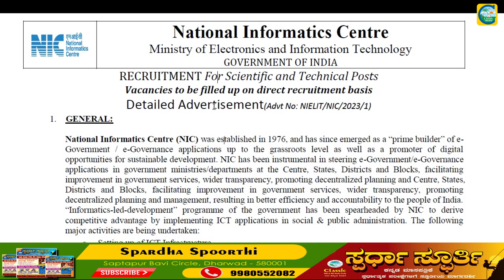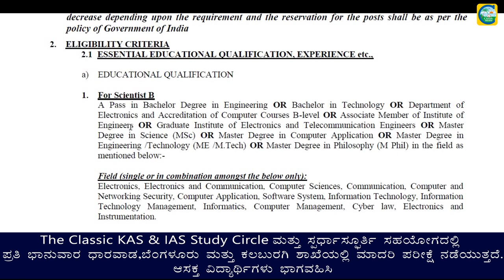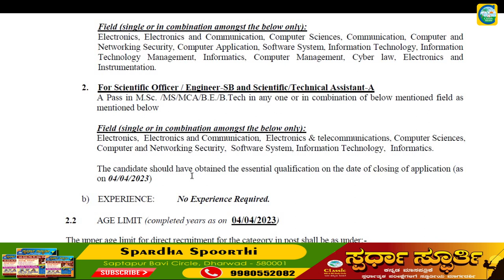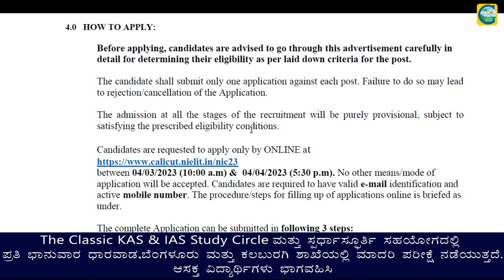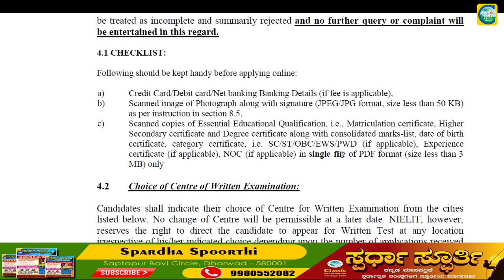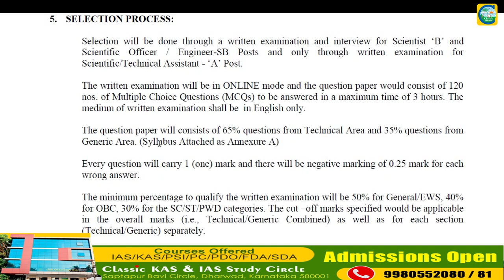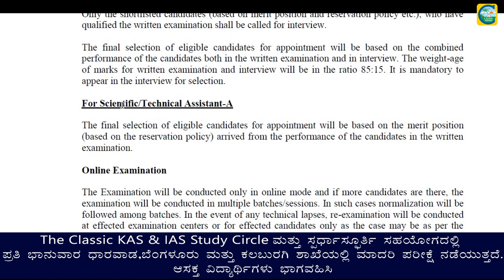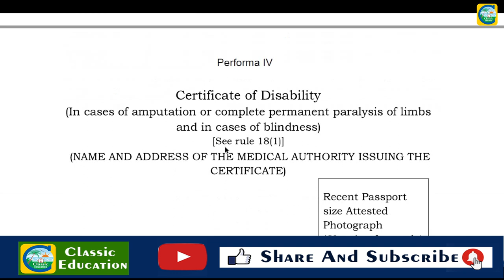ರಾಷ್ಟ್ರೀಯ ಮಾಹಿತಿ ಕೇಂದ್ರ ದಲ್ಲಿಭರ್ಜರಿ ನೇಮಕಾತಿ ||ಸಂಬಳ: 56100-177500 /-||Classic Job Junction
Classic Education
Dharwad